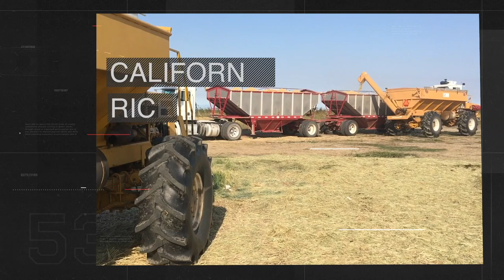Custom Water Stakes (ft. MARKO 🍉) | SaTiSfyiNg | How to Irrigate California Rice Fields!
MARKO, known for his custom sneakers, is here to paint some custom water stakes for me (parody). We use these water stakes in our rice fields to check the amount of water is out there. This helps us irrigate our fields and care for our rice--using only an amount of water that the crop needs.

I hope MARKO likes this video. Please check out his awesome customs at his YouTube Channel. Here is one of his videos here:

If You want more Rice Farming TV check out this episode of how we fly on our rice seed after our fields are covered with our flood irrigation water.

Also check out my 2020 California Rice Crop Year Playlist to get caught up on this year's field work and tractor videos:

Please share this episode if you found it entertaining and/or educational.

I will make an effort to respond within 24 hours.